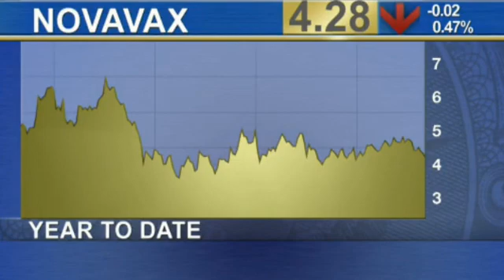Stanley Erck Novavax CEO on RSV, Avian Flu Vaccines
Stanley Erck of Novavax on The Street discussing work on RSV,
Respiratory Syncytial Virus Vaccine